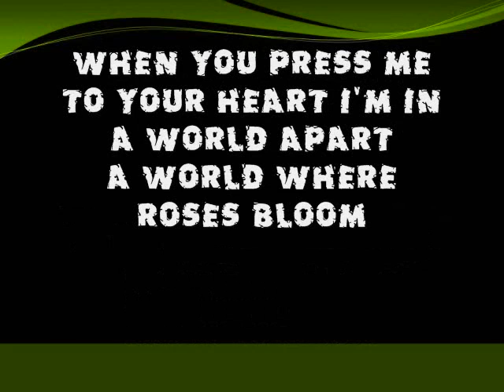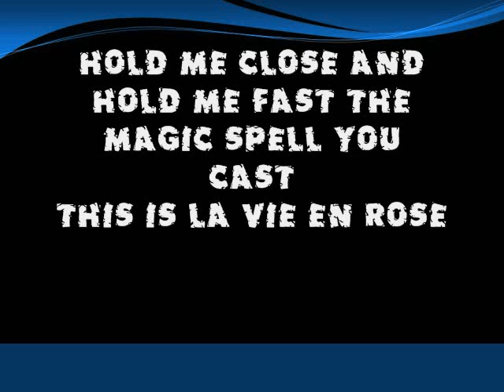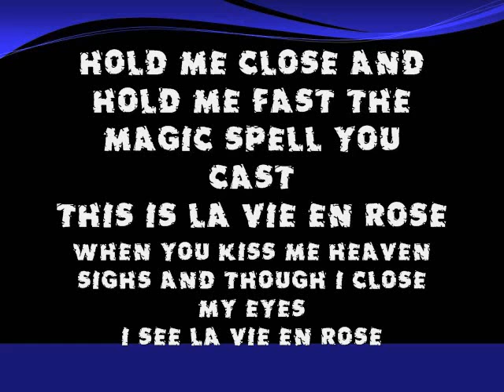LA VIE EN ROSE - Tribute (cover)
My personal tribute for a truly captivating song.

La Vie En Rose (French pronunciation: [la vi ɑ̃ ʁoz], literally Life in Pink; released in France as La Môme, referring to Piaf's nickname "La Môme Piaf," meaning "baby bird, birdie, little bird") is a 2007 French-Canadian biographical film about the life of French chanteuse Édith Piaf co-written, and directed by Olivier Dahan. Marion Cotillard stars as Piaf. The title La Vie en Rose comes from Piaf's signature song. The film won five Césars, including one for Best Actress, and Cotillard won an Academy Award for her performance, marking the first time an Oscar had been given for a French-language role. She is also the first French actress to win a Comedy or Musical Golden Globe for a foreign language role. It also became the first French film to win more than one Oscar; the other being for Makeup.
Piaf first popularized the song in 1946. The lyrics were written by Piaf and the melody of the song by "Louiguy" (Louis Gugliemi). Initially, Piaf's peers and her songwriting team did not think the song would be successful, but it became a favorite with audiences.[1] An English version of the lyrics was written later by Mack David. Owing to its popularity, the song appeared on most of Piaf's subsequent albums. A 1998 documentary about Édith Piaf was called La Vie En Rose, as was the 2007 biographical feature film La Vie En Rose, which won Marion Cotillard an Academy Award for Best Actress for portraying Piaf in the film from the age of 19 until her death at 47. The song received a Grammy Hall of Fame Award in 1998. -Wikipedia
List of other notable artists who have performed "La Vie en Rose"
    * Amália Rodrigues
    * Aretha Franklin
    * Audrey Hepburn
    * BB King
    * Bette Midler
    * Bing Crosby
    * Céline Dion
    * Connie Francis
    * Cyndi Lauper
    * Dalida
    * Dean Martin
    * Édith Piaf
    * Herb Alpert
    * Jack Nicholson
    * José Carreras
    * Josephine Baker
    * Julio Iglesias
    * Katherine Jenkins
    * La Toya Jackson
    * Lesley Garrett
    * Liza Minnelli
    * Louis Armstrong
    * Luciano Pavarotti
    * Madeleine Peyroux
    * Marlene Dietrich
    * Martinique
    * Melissa Manchester
    * Michael Bublé
    * Milva
    * Paula Cole
    * Petula Clark
    * Plácido Domingo
    * Pomplamoose
    * Shirley Bassey
    * Sophie Milman
    * Taco
    * Tatsuro Yamashita
    * The Three Tenors
    * Tony Bennett (with k.d. lang)
    * Ute Lemper
    * Yves Montand
    * Yvette Giraud